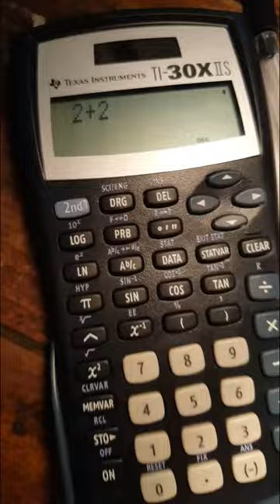Agent Lindsey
A short film shot in a classic Noir style. This is a tale of Agent Lindsey a Sherlock Holmes type figure in this Olsen Twins esk caper. Searching for the Presidents kid(napp'd) dog. This was shot in 1 Hour on an Galaxy S6 and edited on Camtasia. (Send free Stuff!!!)